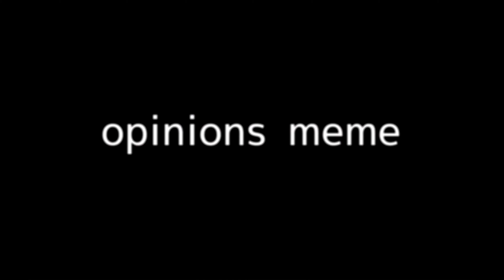Opinions Meme Fake Collab with FortuneCookie3986 (PINK BLOOD WARNING)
My Oc is the purple guy (hehe)
His name is Leo
His Zodiac sign is a Leo
He is a transgender male
He is pansexual